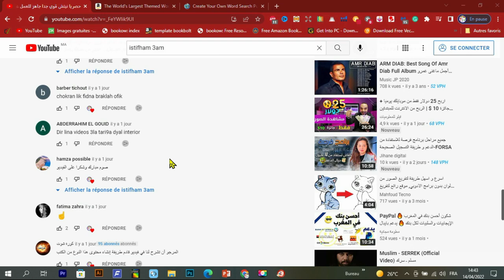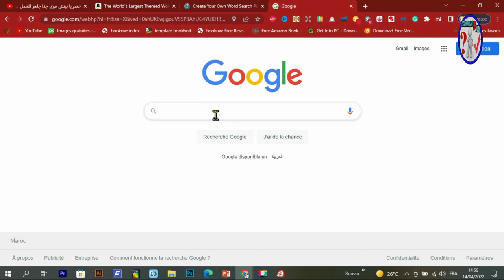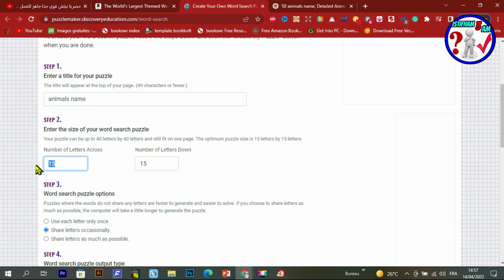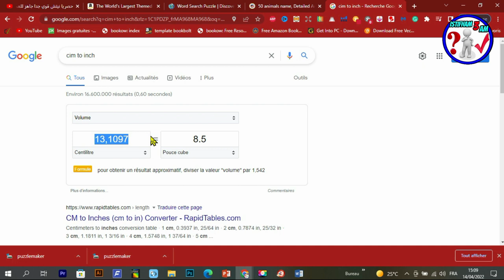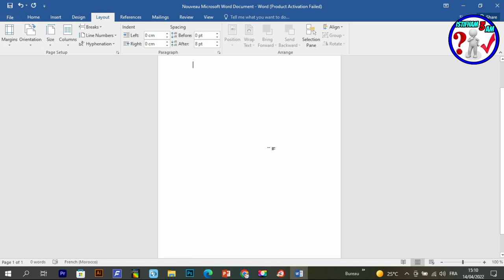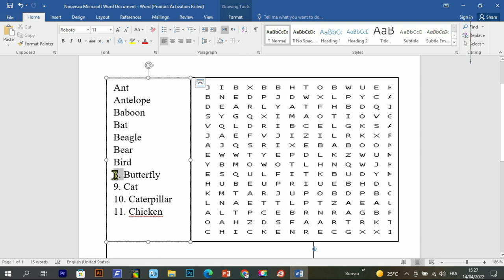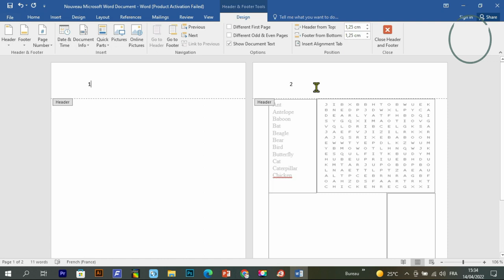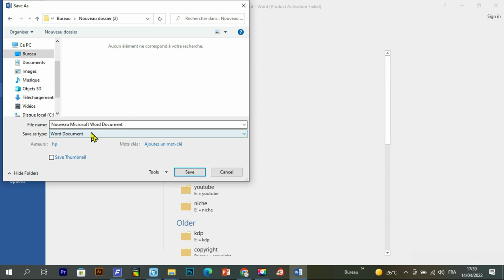KDP Word Search Puzzles With Puzzle Generator تصميم كتب الووردسيرش أمازون كيندل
في هدى الفيديو سأريكم أفضل طريقة  لإنشاء كتب الغاز (Word Search Puzzles ) خاص بالكبار بالإعتماد على موقع رائع ستجدون رابطه أسفل الوصف
رابط المحتوى المجاني :
Creative Fabrica Subscription (1 $) 😍😍:
- للاشتراك في موقع Bookbolt والحصول على خصم %20
كود الخصم: Shop2020
رابط التسجيل في Helium10 :
خصم 10٪ على كل شهر من الهليوم 10:
خصم 50٪ على الشهر الأول من الهليوم 10:
رابط الإمتداد (extenssion):
رابط التخفيض لبرنامج Vexels:
▪ رابط التسجيل في بنك بايير :
 شرح مفصل